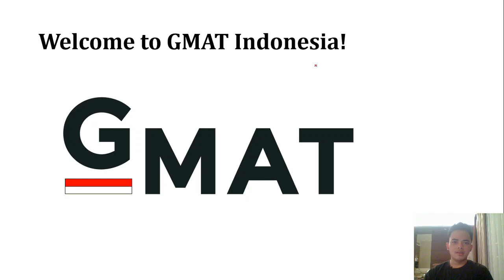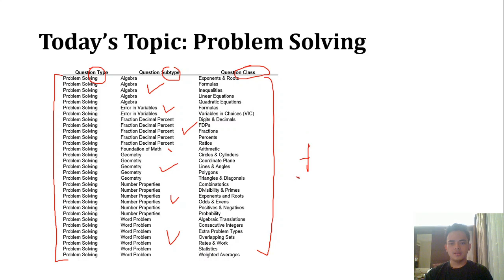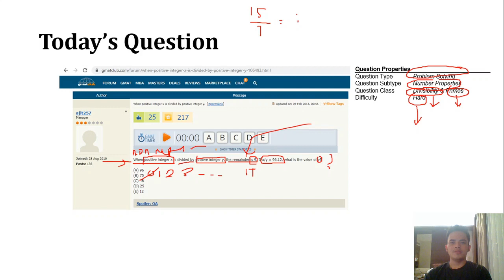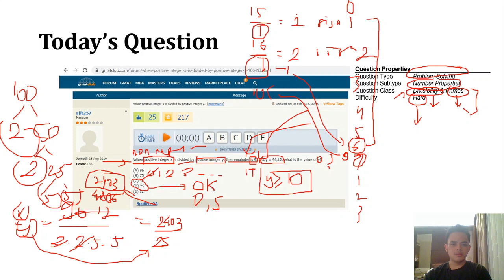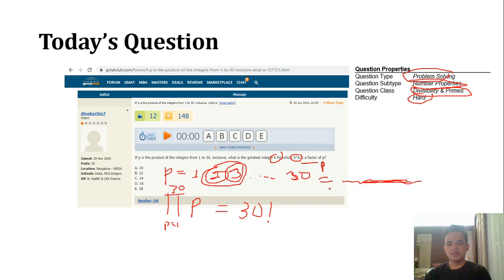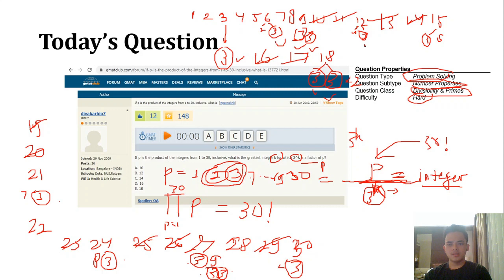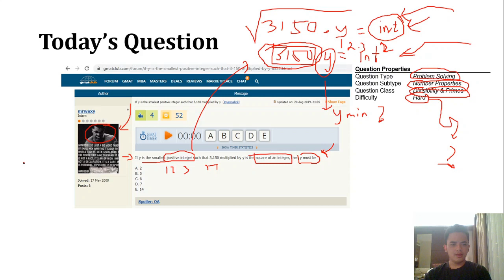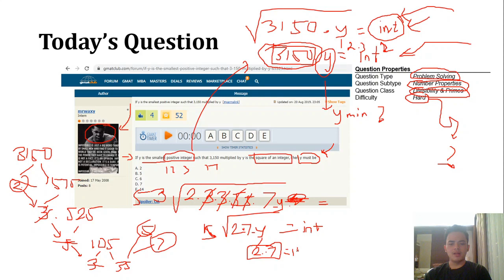Apakah bisa lebih susah? - Divisibility & Primes #1 - GMAT Indonesia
Dalam video ini kita akan mengerjakan 3 soal Problem Solving - Divisibility & Primes. Dapat dipastikan soal-soal GMAT tidak akan semudah ini. Soal yang ada di pembahasan ini adalah ilusi belaka.

Chapters:
0:00 Intro
2:51 Today's Topic
5:09 Question #1
9:50 Question #2
15:21 Question #3